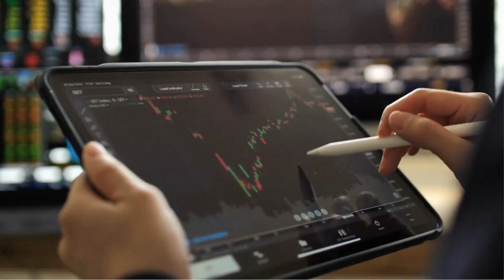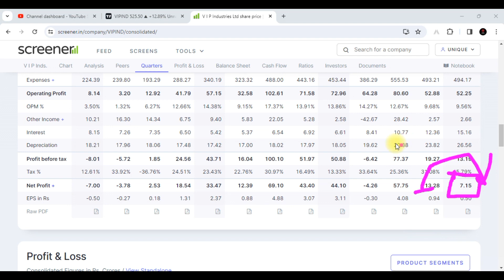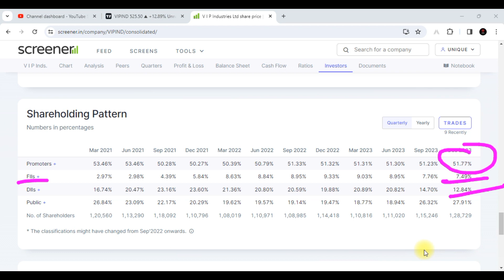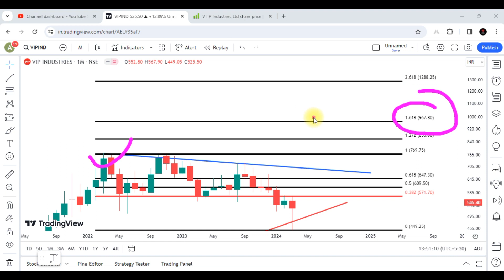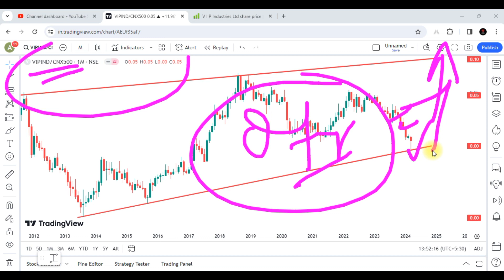V I P Industries Share Latest News || V I P Industries Share Analysis